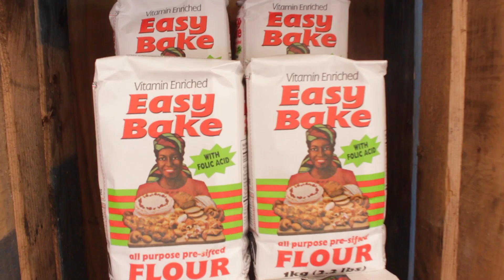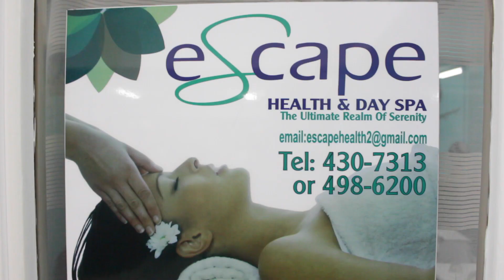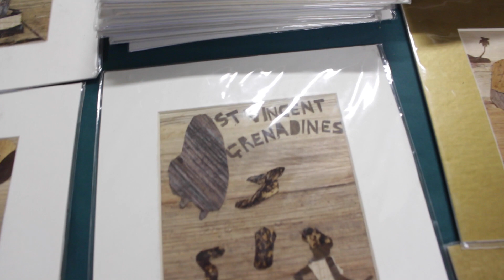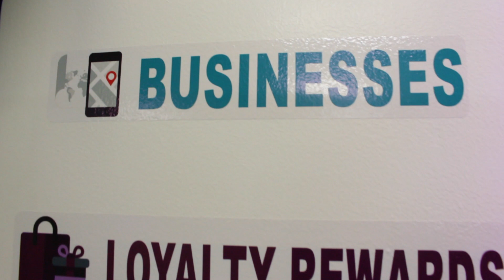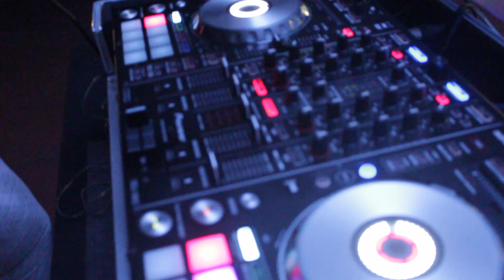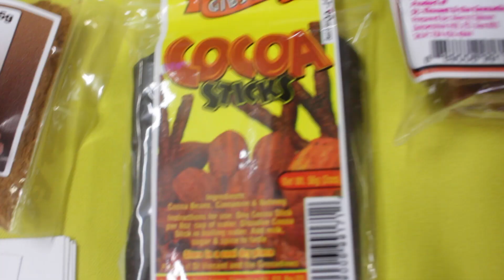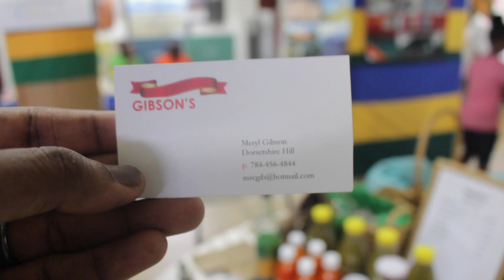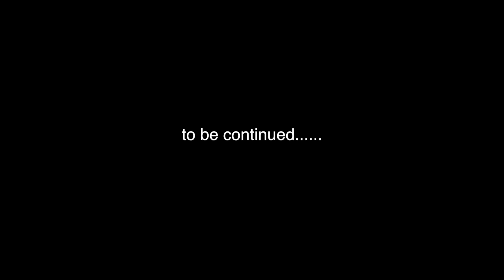Drifting on the Old Airport - Everything Vincy Expo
Yes. Part 2 is FINALLY out. So some drift lovers are gonna come out expecting to see a drifting video and they are about to be extremely disappointed! Hey I think it was a nice transition. Don't you? I'm hungry right now.

Anyway, part 3 is coming. I need to focus more on the vlogs but I have to work on some other things. Life is so discouraging right now but I am really happy these days lol.
Wait, I need to put the name of the song I used.

I feel like I should say more but nahh. Time to publish.